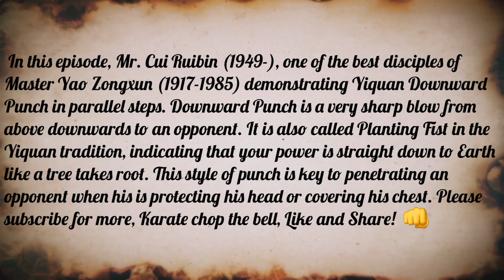Yiquan Downward Punch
Yiquan Drilling Fist, by Master Yao Zongxun’s disciple, Mr. Cui Ruibin in 2000.

In this episode, Mr. Cui Ruibin (1949-), one of the best disciples of Master Yao Zongxun (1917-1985) demonstrating Yiquan Downward Punch in parallel steps. Downward Punch is a very sharp blow from above downwards to an opponent. It is also called Planting Fist in the Yiquan tradition, indicating that your power is straight down to Earth like a tree takes root. This style of punch is key to penetrating an opponent when his is protecting his head or covering his chest. (Edited by Shifu Changrong Ph.D.)